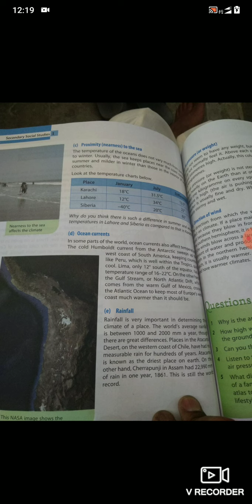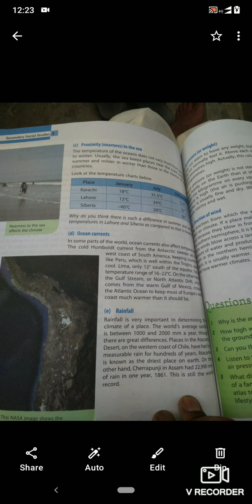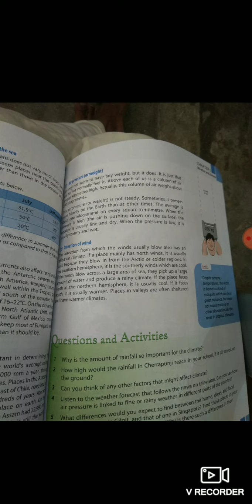Lecture#4 S.st#6 Pg#9,10,11